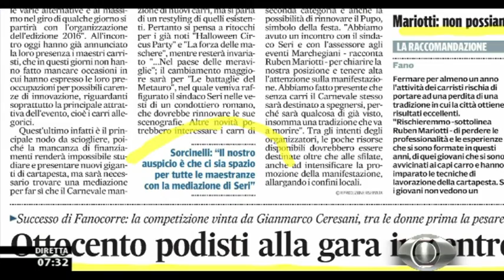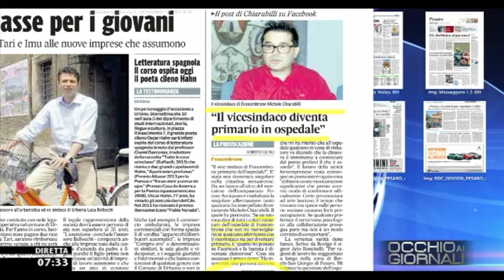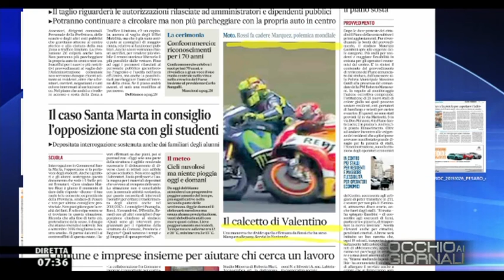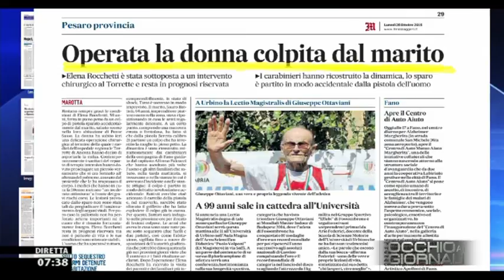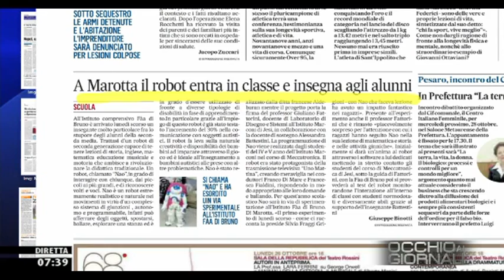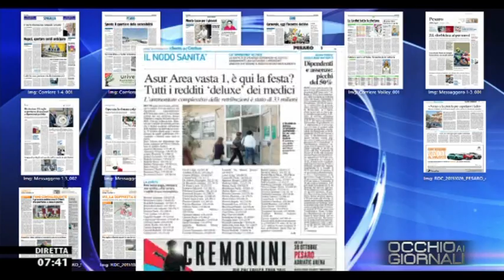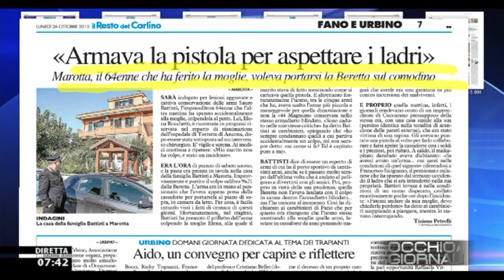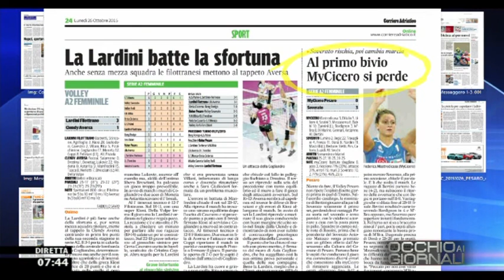Occhio ai GIORNALI 26/10/2015